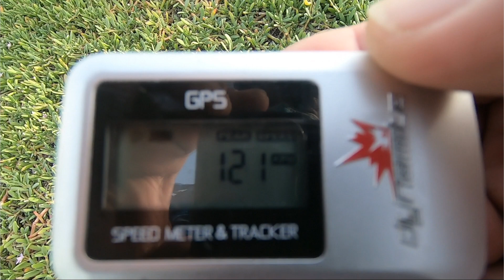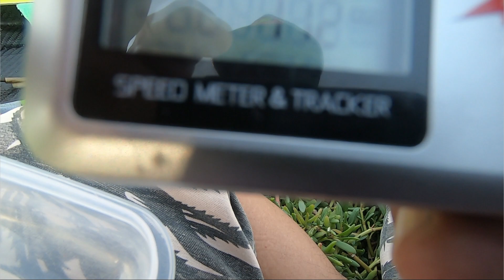121 kph catamaran mini bangkarera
@121kph first...and 112kph
@high speed
second test run..
Please comment down below kung ano ang inyong mga gustong sabihin and dont forget to like share and subscribe and dont forget the tiny bell for more updates and for more videos.Spread the love not hate..Muli maraming salamat po at lagi po tayong mag iingat...Thank you and god bless.